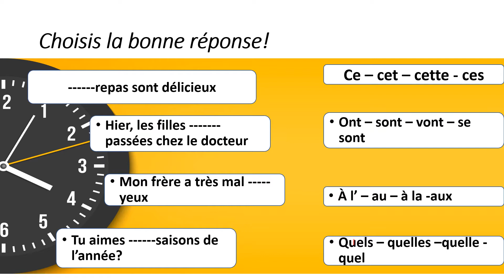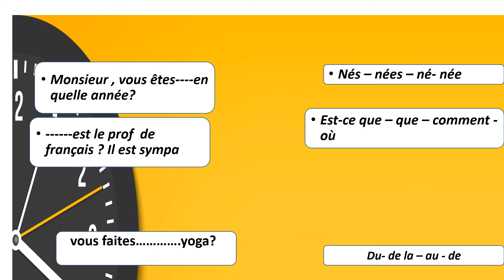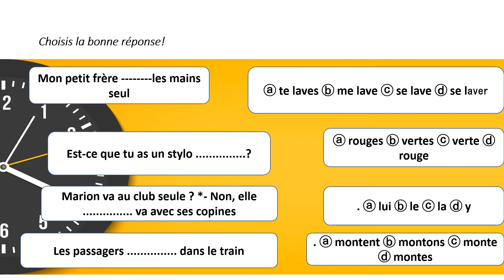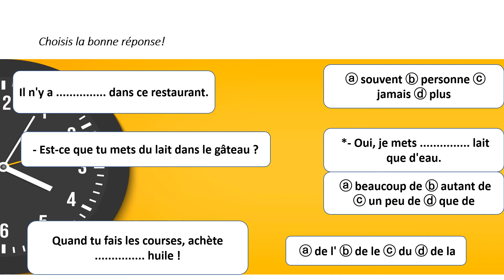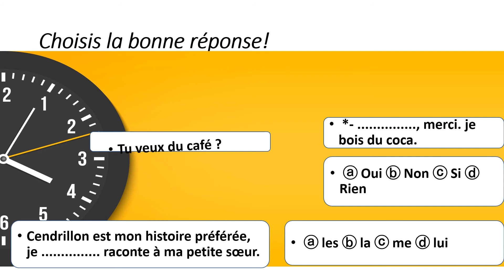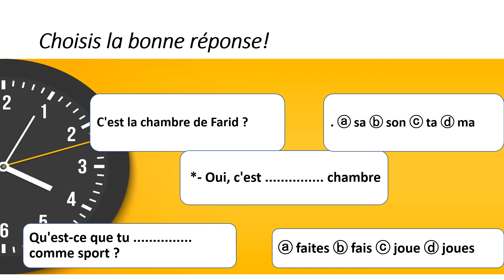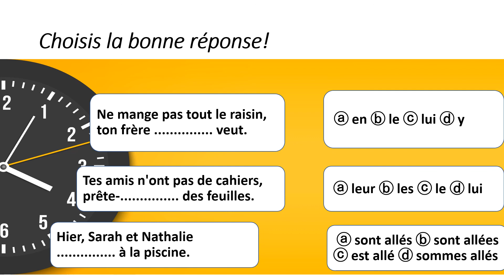تركات اللغة الفرنسية4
تركات قواعد اللغة الفرنسية للصف الثالث الثانوى